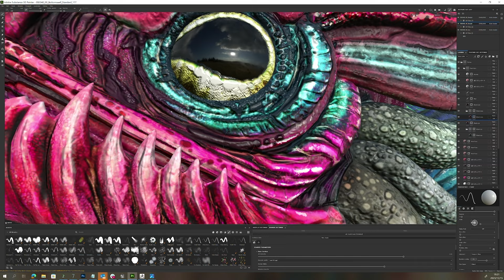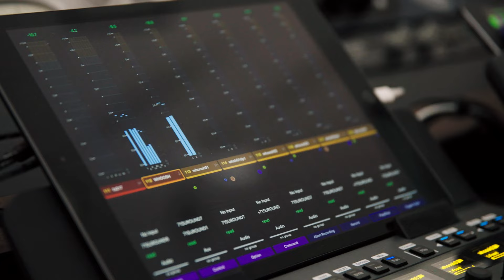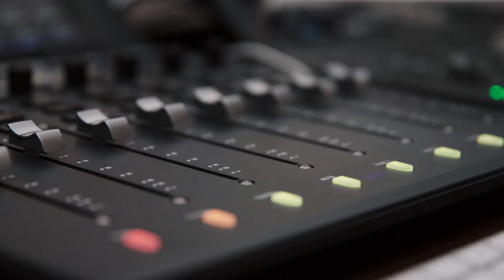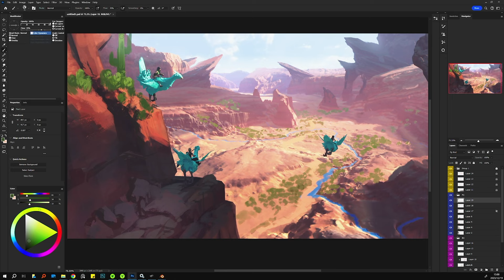Shaping the World - Inside FINAL FANTASY VII REBIRTH - Episode 1 (Environment, Art and Music)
Inside FINAL FANTASY VII REBIRTH - A look behind the scenes of the making of one of 2024's most anticipated games.

FINAL FANTASY VII REBIRTH is out now for PlayStation 5. The Unknown Journey Continues... After escaping from the dystopian city of Midgar, Cloud and his friends set out on a journey across the planet. New adventures await – prepare to sprint across grassy plains on a Chocobo and explore expansive environments.

Inside Final Fantasy VII Rebirth - Episode 1 Credits:

Naoki Hamaguchi - Director
Yoshinori Kitase - Producer
Tetsuya Nomura - Creative Director
Makoto Ise - Sound Director
Mitsuto Suzuki - Composer
Keiji Kawamori - Music Supervisor
Shintaro Takai - Art Director
Mizushi Sugawara - Environment Artwork Supervisor
Takako Miyake - Environment Director
Iichiro Yamaguchi - Lighting Director
Hidekazu Miyake - Cutscene Director
Junichi Hayashi - Cutscene Co-Director
Akira Iwasawa - Facial Director